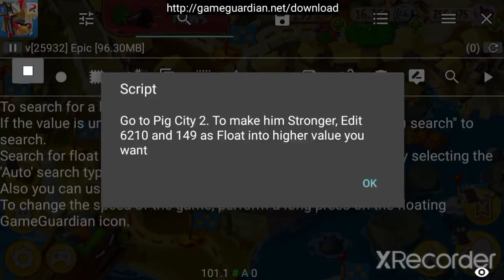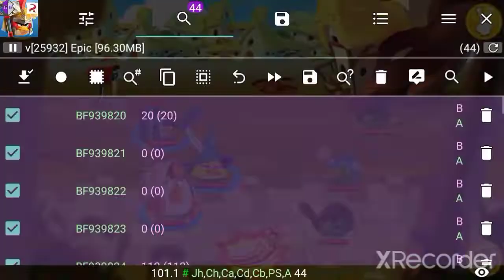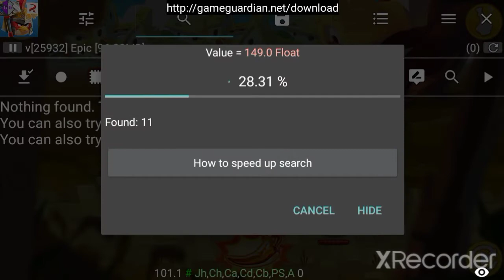Angry Birds Epic: Fake Merchant Pig Script Release